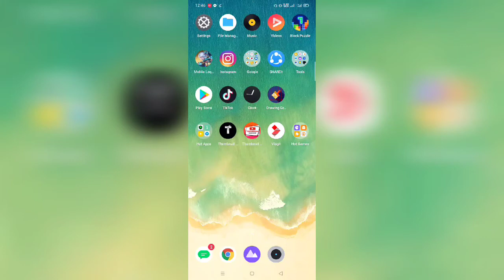MARVIN FOJAS Drawing Luhhhh!!